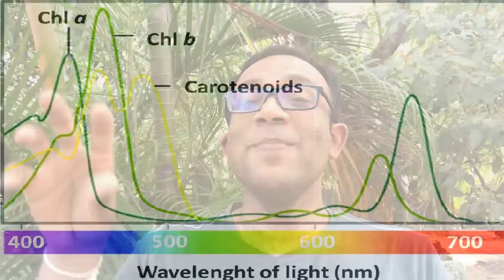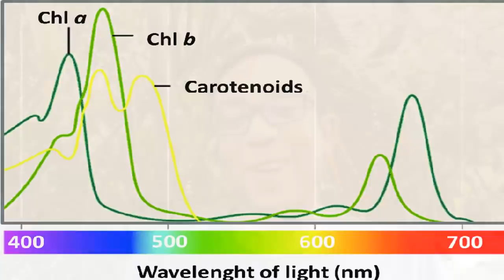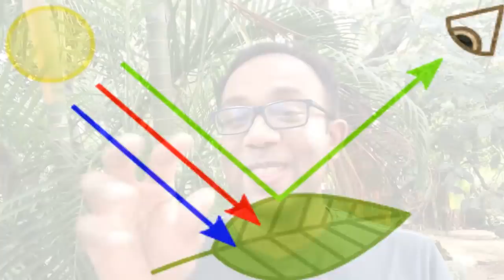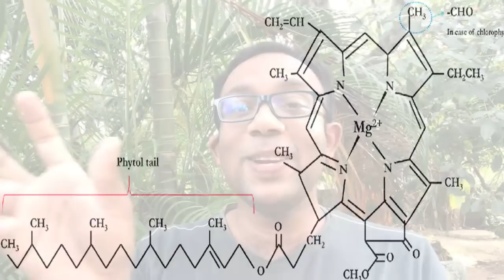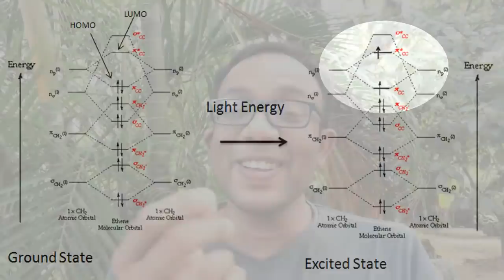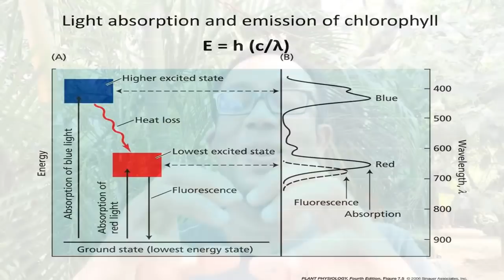ගස් වල පත්‍ර කොළ පාට ඇයි? (Why Leaves are Green?)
මේ වීඩියෝ එකෙන් කතා කරන්නේ, ගස් වල පත්‍ර කොලපාට වෙන්නේ ඇයි කියන කරුණ. ඒ හා බැඳුනු අසිරිමත් භෞතික විද්‍යා සහ රසායනික විද්‍යා සංකල්පය මම මේ වීඩියෝ එක තුලින් කියලා දෙනවා.